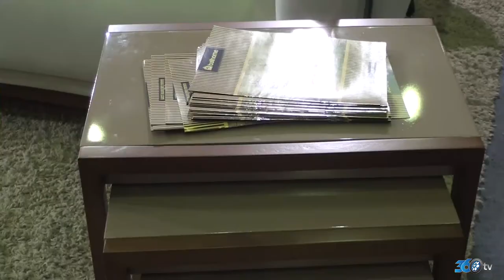Berrak Koltuk 360tv reklam